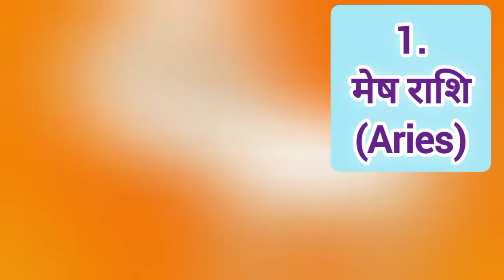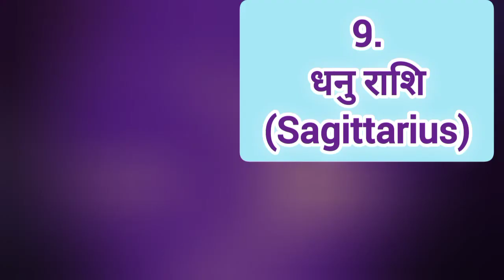12 राशियों के नाम हिंदी और अंग्रेजी में।।।। Name of 12 Zodiac sign name in Hindi and English।।।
12 राशियों के नाम हिंदी और अंग्रेजी में।।।। Name of 12 Zodiac sign name in Hindi and English।।।